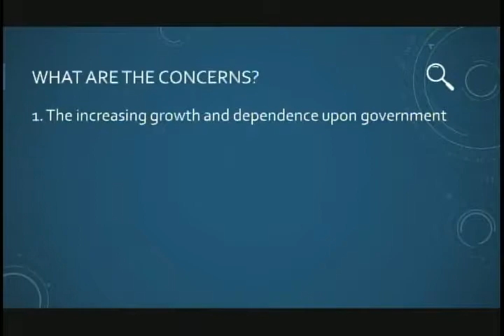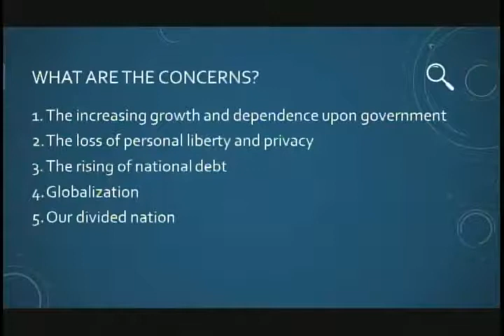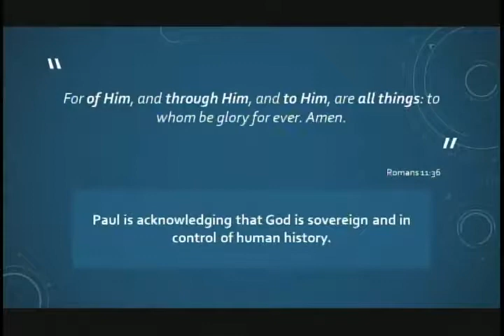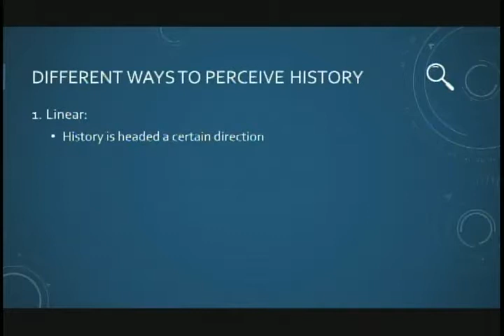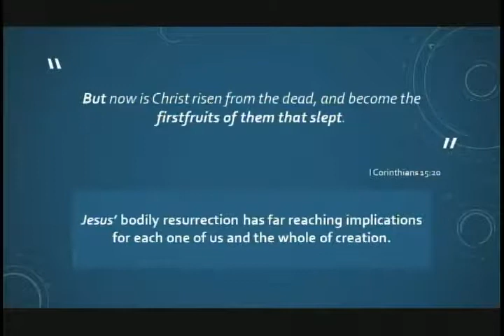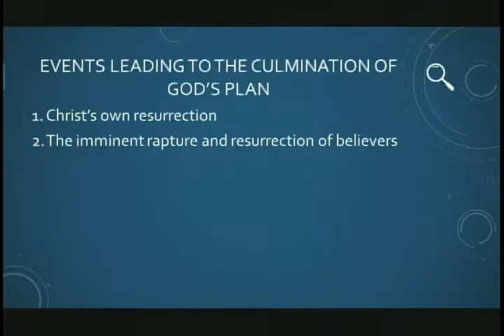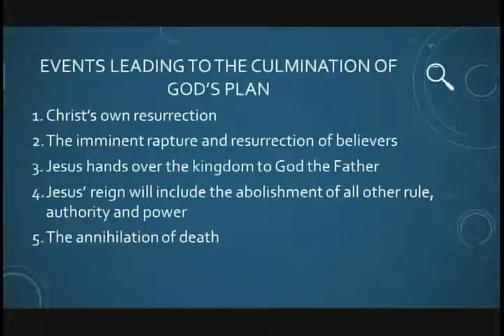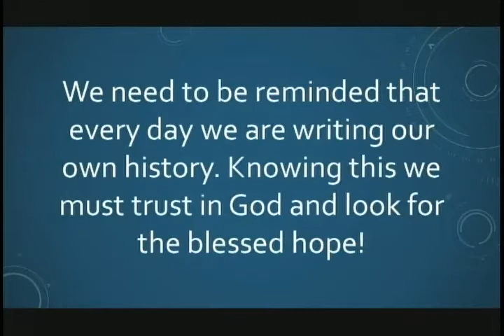Rodgers Baptist Church Wednesday Evening Service April 15, 2020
The message this evening by Senior Pastor Ron Thomas is entitled "A Christian Perspective of History"